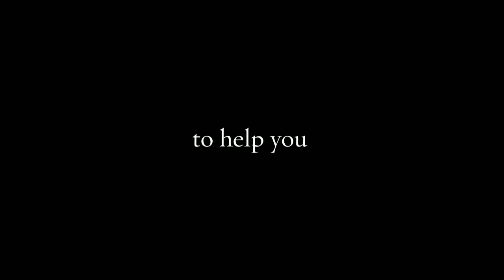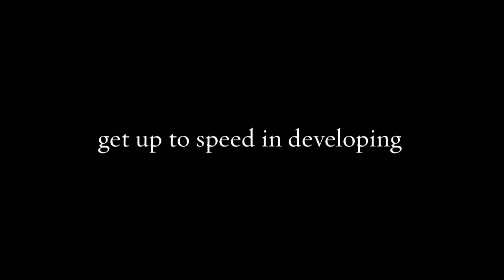SVBook Affordable Learn By Examples Technical Book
SVBook publishes easy to learn books like "Learn By Examples - A Guide To C# Programming", best programming books teaching to develop C# programs in an easy way through practical approaches. Learners will walk away with a self developed web. for more info.